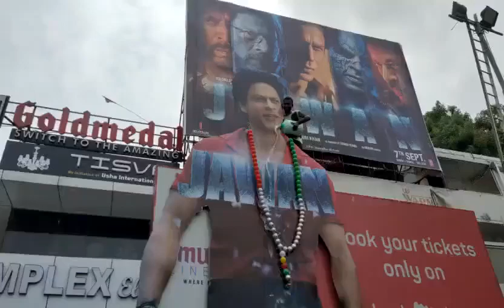Jawan मूवी की रिलीज़ पर शाहरुख खान के पोस्टर का दूध से अभिषेक करता उनका फैन